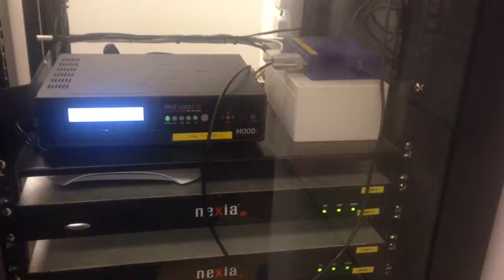Nexia BG audio sounder amplifier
Hi friend!
This video shown IT rack, Nexia BG audio sounder amplifier
Very cool video,
I hope you enjoy this video.

Thanks for your watching my video.